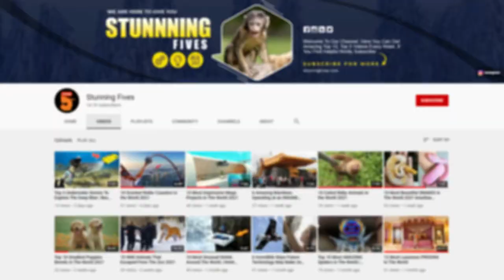10 Unique Animals You Won’t Believe Exist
Hi in this video we will discuss about 10 Unique Animals You Won’t Believe Exist.

Here are 10 animals with unique and quirky traits that thrive on the steppe.
10. Houbara Bustard
9. Screaming Hairy Armadillo
8. Northern Lynx
7. Burrowing Owl
6. Jerboa
5. Hamadryas Baboon
4. Secretary Bird
3. Giant Anteater
2. Przewalski's Horse
1. Saiga